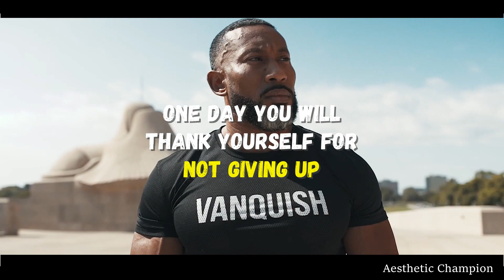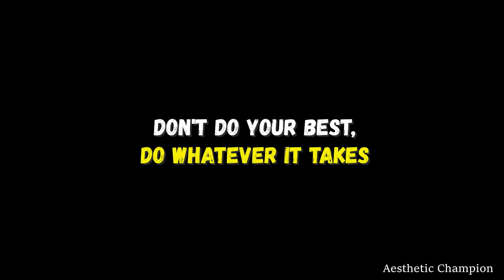WHATEVER IT TAKES ⭐ FITNESS MOTIVATION 🔥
► AESTHETIC CHAMPION

► IMPORTANT
If you have any reason against my uploads.

► This Video is Edited by Aesthetic Champion

► Thumbnail: Sergi Constance

1. This video has no negative impact on the original works (It would actually be positive for them)
2. This video is also for teaching purposes.
3. It is positively transforming in nature.
4. We only used short and pieces of videos to get the point across where necessary.